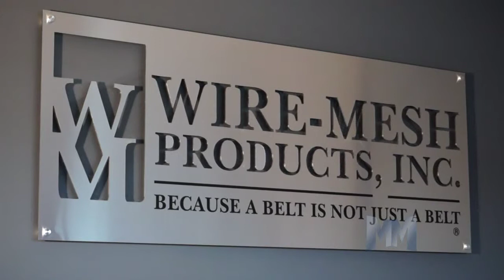Wire-Mesh Conveyor Belt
Wire-Mesh Conveyor Belt on Modern Marvels.  Whether your belting needs are at low or elevated temperatures, low or high corrosive environments, our experience, engineering and manufacturing capabilities can meet and go beyond any wire mesh belting requirement you have. We look forward to the opportunity to surpass your expectations with our custom engineered solutions.